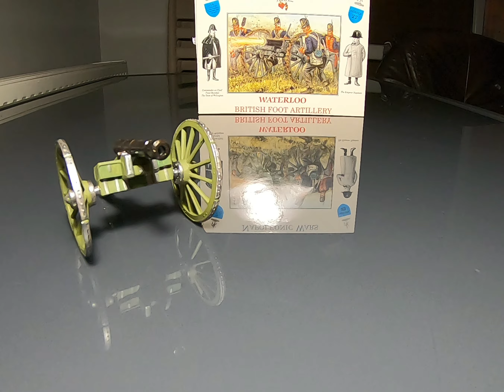British foot artillery A call to arms figurki 1/32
Napoleonic Wars a call to arms
brytyjska armata 9 funtowa